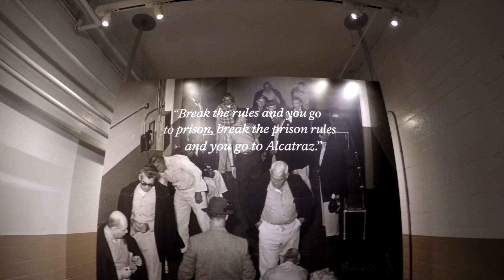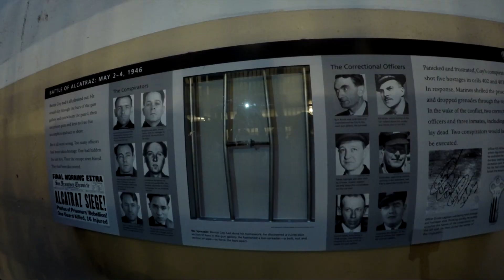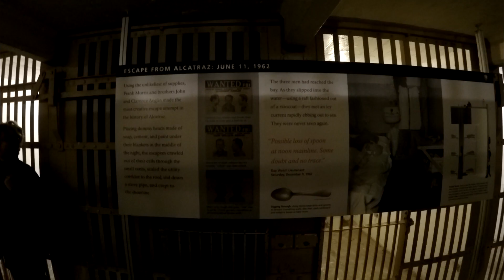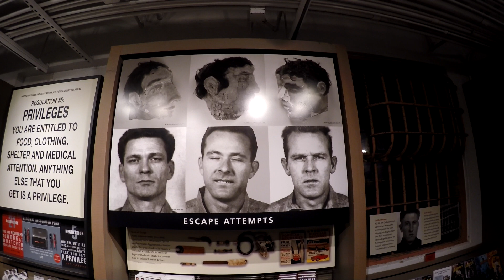LA PRIGIONE PIU' FAMOSA DEL MONDO! VISITA AD ALCATRAZ